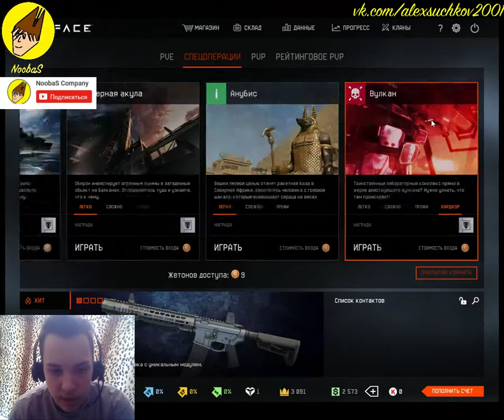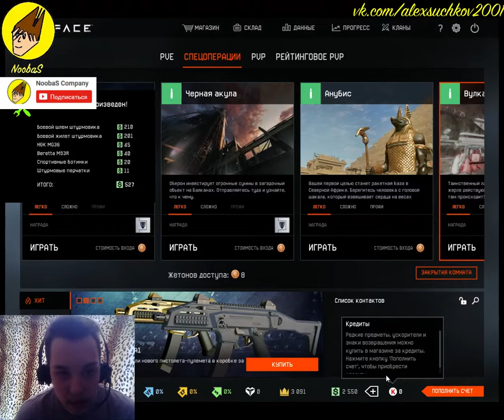NoobaS:ПЫТАЕМСЯ ПРОЙТИ ВУЛКАН НА ХАРДКОРЕ В WARFACE 09.08.2017